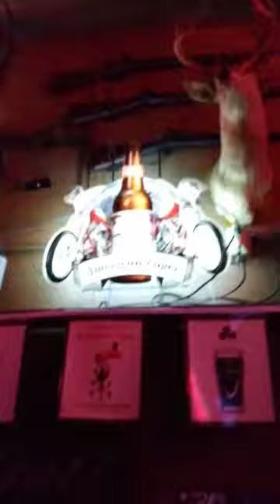MISS YOU BY THE STONES - ARROYO GRANDE CALIFORNIA DanDolphin1 Twitter Instagram Facebook